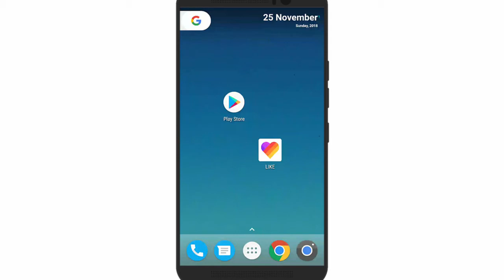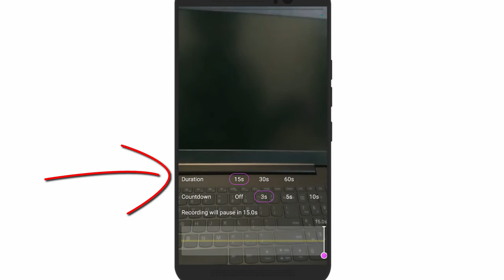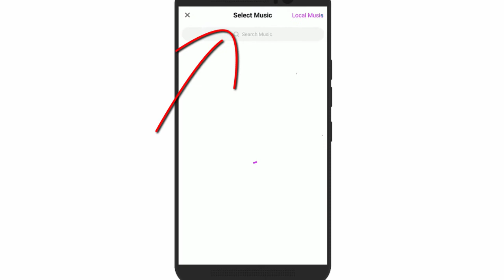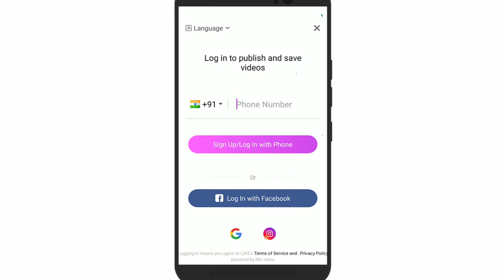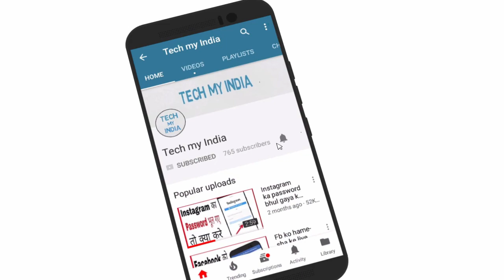Like app me video kaise banaya jata hai | How to create video on like app in hindi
In this video i gonna show you Like app me video kaise banaya jata hai | How to create video on like app in hindi. i hope you like this video.